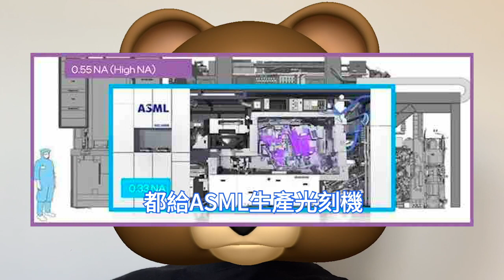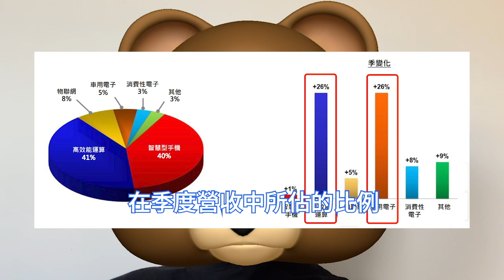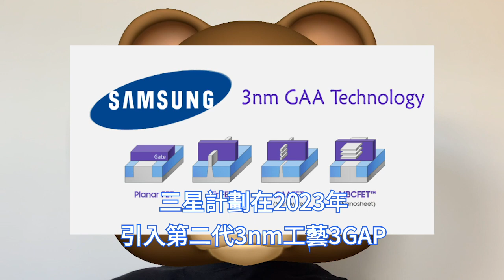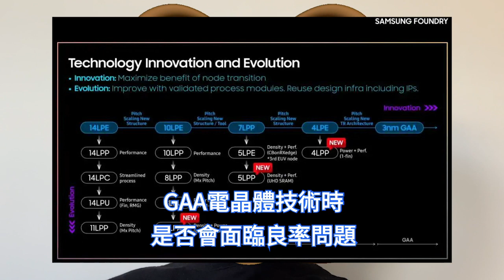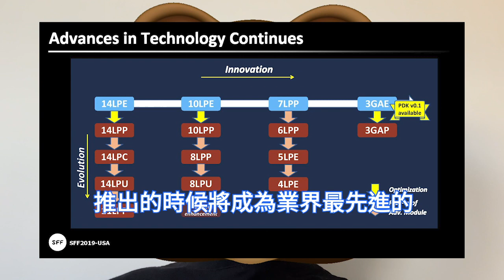太有趣了！三星3nm晶片徹底玩完：良率僅10%。慘敗於台積電N3，3GAP製程變PPT。量產供自家都夠嗆，爭取外部客戶成泡影。TSMC HPC平台喜人，成長將超10%，2nm工藝將使用GAA技術。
ASML，日媒先後發聲，擺在他們面前的只有兩個選擇，一個是耐心等待供應商交貨，第一個是主動出擊，與供應商討論尋求出貨的可能性。半導體設備供應事關晶片生產，哪怕是缺少其中一項材料，零部件，可能都無法讓晶片製造產業鏈得以運行。目前台積電，三星能夠做的事情除了利用現有的資源進行晶片生產，剩餘的就是讓供應商加緊發貨了，或者想辦法降低交期週期。

從台積電的財報來看，高效能運算平台是他們一季度最大的營收來源，在季度營收中所佔的比例高達41%，緊隨其後的是佔比40%的智慧手機平台。而市場消息顯示，在今年一季度成為台積電最大營收來源的高效能運算平台，在今年將會為他們帶來更多的營收，台積電方面預計會超過7000億新台幣，也就是超過239億美元。

消息人士指出，台積電在轉向GAA電晶體技術時是否會面臨良率問題還有待觀察。台積電極有可能擁有基於GAA的2nm的技術，目標是在2025年投產。據稱，三星電子規劃今年實現3nm製程晶片量產，不過業內傳言當前工藝3GAE的試產良率不盡如人意，僅達到約兩成，低良率帶來的高成本，使三星在3nm工藝量產初期可能僅用於自有產品生產。